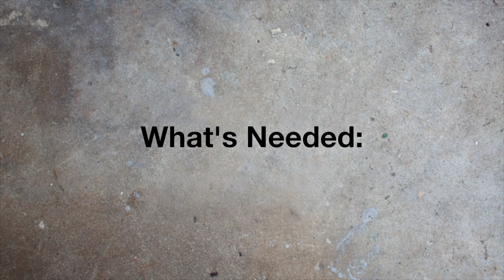Polycarbonate Door Window Kit Install - E36 Coupe - Condor Speed Shop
Keep the rain and dust out of your race car while at the track or while sitting outside of the shop. Our two-piece polycarbonate motorsport window kit includes both driver and passenger side windows. Designed for an e36 coupe that no longer has door glass or associated hardware. Our flat windows slide into the OEM window channel in the door and are held in place using the included pins.

- Manufactured from high-quality UV protected polycarbonate
- Approximately 50% weight savings when compared to glass
- Windows are CNC profile cut and ready to fit
- Includes four pins to keep them secure.

Fits:
E36 coupe only.